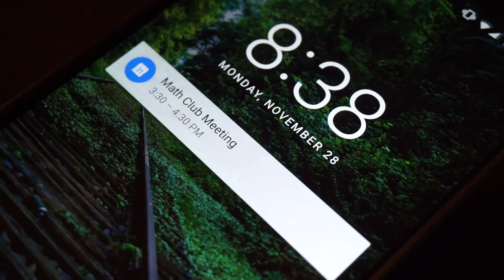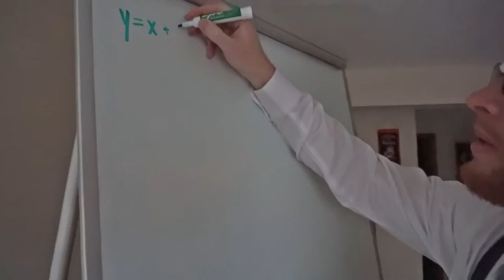Kory Slusser - I'm a Math Nerd (Official Music Video) (Jordan Belfort Parody)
LYRICS

“I’m a Math Nerd”
Kory Slusser (feat. Bryan Ritchie)

(Oooooh Oooooh)

(Yo yup yeah yup yo yo)

[Chorus:]
I been solvin’ calc equations I’m a Math Nerd
You be gettin’ chicks while I’m graphing these curves
Teachin’ you the slopes, the schooling you deserve
I just solved a complex proof, I think you should observe

[Verse 1 - Bryan]
I just proved a theory, that was so easy
I should kill this verse, Probability
I’ll show you symmetry, no inequality
Usin’ secant tangent cosine that's trigonometry
Or maybe transformation, shiftin information
Imma move yo plots, no more fixation
Drivin’ a Ferrari, through a math safari
Calculators on deck, push buttons like Atari
Women needing lovin’, but these equations need solvin’
Always taking tests but you know I’m never failin’
Addin’ so hard I’m only seein’ Sigmas (Sigmas)
Math so cool it ’ll erase the nerd stigma
You be jumpin’ runnin’ gunnin’ hoopin’ when you're free
Real fun is long division but maybe that's just me
Tryna find the expectation of my opponent
My friends knew I was mean on average from the first moment

[Verse 2 - Kory:]
I’m a math nerd, button down shirt
I’m the biggest number junkie in the world
Lookin’ like a fool as you flash all those right angles
Tilt it on its axis, add another, now im thankful
Cause my rhyme game’s not obtuse, my puns are more acute
I’m always solvin’ something cause I use U substitutes
We been long time friends, me and Einstein
Every single day he tries to teach me about lines
Dude do you even know me? You really should be hushin’
My knowledge so vast it’s you who will be blushin’
Complex problems take time so there’s no need to be rushin’
Dude with IQ 0 he’s all up in my discussion
And he’s about to get a mathematical concussion
So easily the genious me just laughs and then subtracts him
Commutative property is helpful
Especially when they tell me that nerds are nothing special

[Chorus:]
I’m a Math Nerd (Math Nerd)
I’m a Math Nerd (Math)

CONTRIBUTORS
Original music by Wes Walker and DYL "Jordan Belfort"
Actors: Kory Slusser, Bryan Ritchie, Emerson Cloud, Dom Bruner, Andrew Cermak, Joe Dunton, Creighton Cloud, Lexi Habyan, Olivia Holt, Mackenna Kohler, Aaron Mcdade, Bryan Shelley, Ryan Shockling, Matt McDade